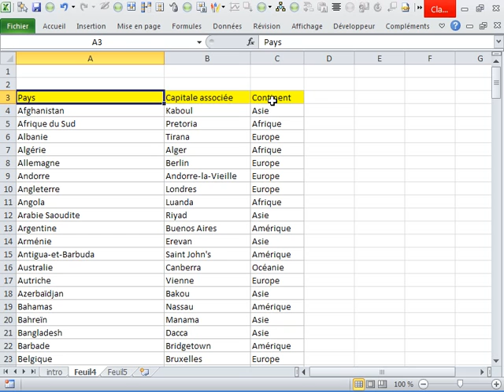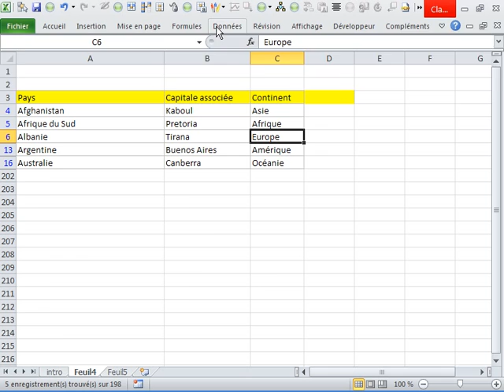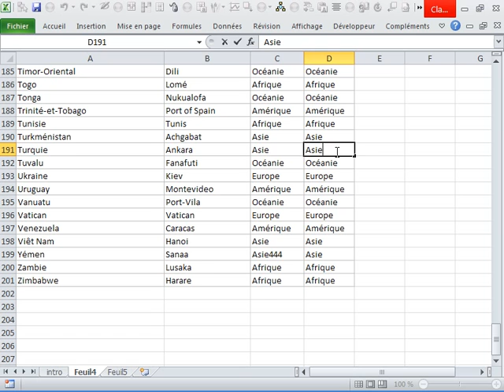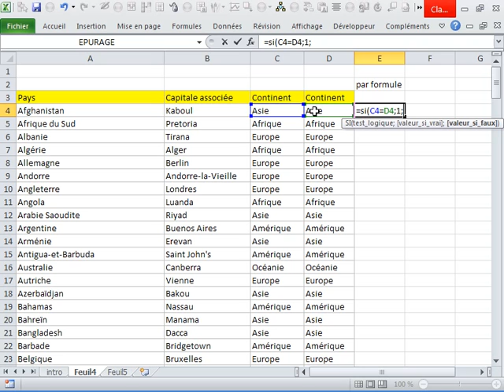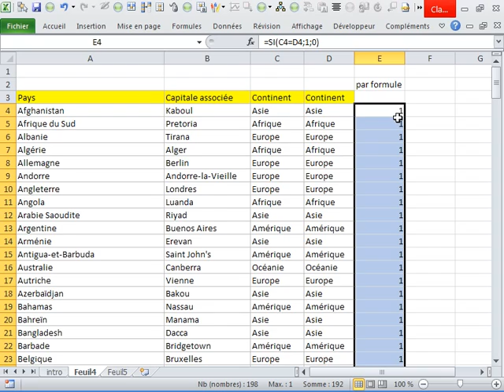1-Comparer deux colonnes sans formules 2-filtrer une colonne sans doublons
Faites vous gagner du temps avec ces eux astuces ! sur Exel:
1-Comparer deux colonnes sans formules
2-filtrer une colonne sans doublons